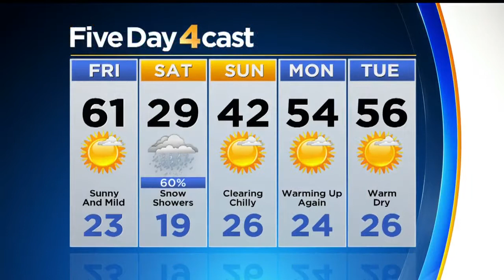One More Warm Day, Then Snow